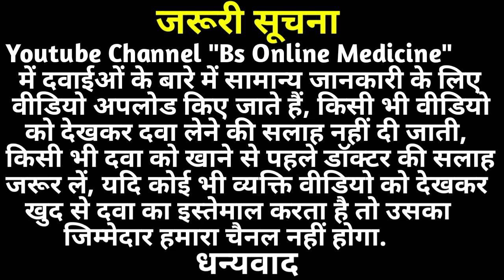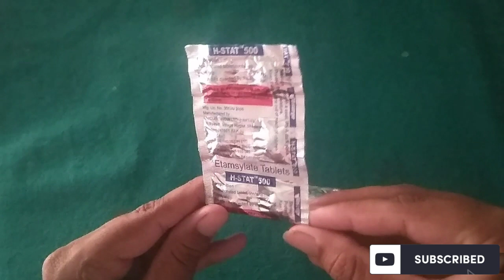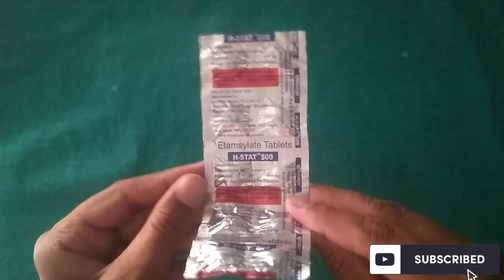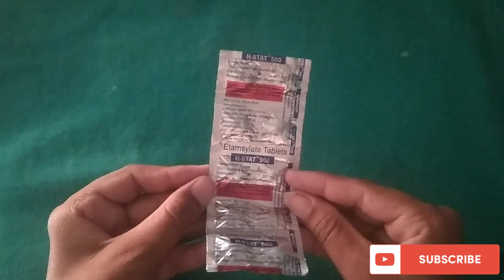Etamsylate Tablets | Etamsylate Tablets 250 mg Uses | Etamsylate Tablets 500mg | H-Stat Tablets 💊🔥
Dosto Aaj Ke Is Video Me Maine Aapko Btaya Hai Etamsylate Tablet Ke Bare Mein Jo Ke Kisi Bhi Tarah Ke Blood Ko Behane Se Rokne Ke Liye Bhut Achi Dawa Hai Jaise Kisi Bhi Tarah Ki Bleeding Ho Us Ko Thik Karne Ke Liye Best Tablet Hai.

Your Queries-
1) Etamsylate & tranexamic acid tablets
2) Etamsylate 500 mg
3) Etamsylate tablets 500mg uses in tamil
4) Etamsylate tablets 500 mg uses in telugu
5) Etamsylate injection
6) Etamsylate tablets 250 mg uses in tamil
7) Etamsylate inj
8) Bleeding
9) Bleeding during pregnancy
10) Etamsylate tablets 500mg uses in hindi
11) Etamsylate tablet use in hindi
12) Etamsylate tablet in hindi
13) Ethasyl 500 tablet in hindi
14) Ethasyl 250 tablet
15) Ethasyl 500 tablet uses
16) Ethamcip tablet use
17) Ethamcip 500 tablet uses in hindi
18) Ethamcip 250 tablet uses in hindi
19) Ethamcip 500 tablet in hindi
20) Ethamcip 250 tablet uses
21) Etamsylate tablets 250 mg